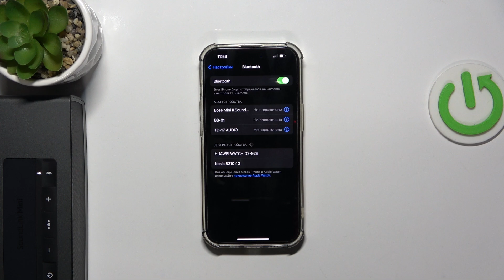Как отключить Bose Soundlink Mini II от iPhone | Простое решение для вашего Bose Soundlink Mini II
В этом видео мы покажем, как отключить Bose SoundLink Mini II от iPhone. Если вы не знаете, как разорвать подключение между вашей колонкой и iPhone, не переживайте — мы объясним, как это сделать быстро и просто. Узнайте, как отключить Bose SoundLink Mini II от iPhone в несколько шагов.

Как отключить Bose SoundLink Mini II от iPhone?
Как разорвать соединение с Bose SoundLink Mini II?
Как отключить Bluetooth на Bose SoundLink Mini II?